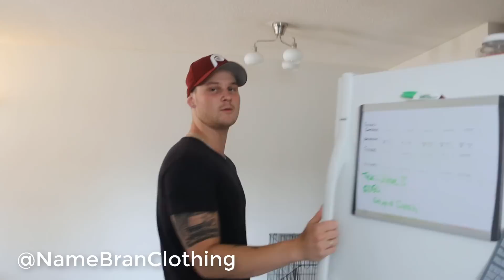MAKING THE AIR JORDAN KAWS 4 SNEAKER MASK!!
WE CUT APART THEAIR JORDAN KAWS 4 SNEAKER TO SHOW THE DIY HOW TO MAKE THE AIR JORDAN KAWS 4 SNEAKER MASK. youve seen the air jordan sneaker masks, the adidas yeezy boost sneaker masks, here the KAWS 4 RARE sneaker mask